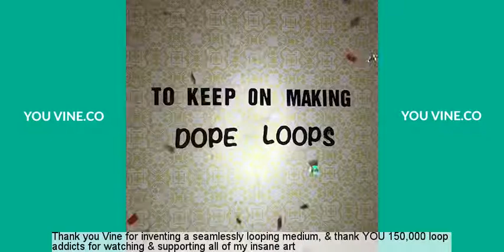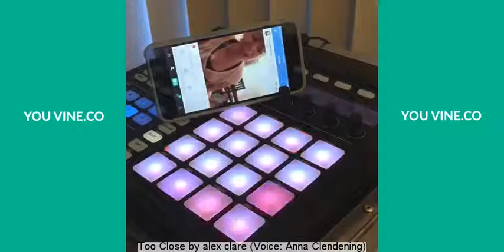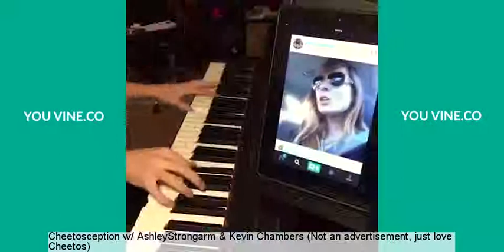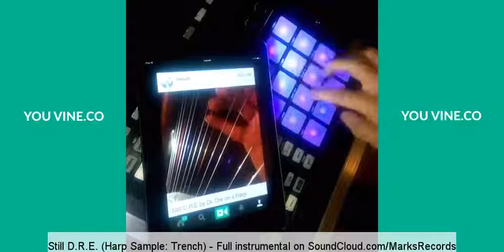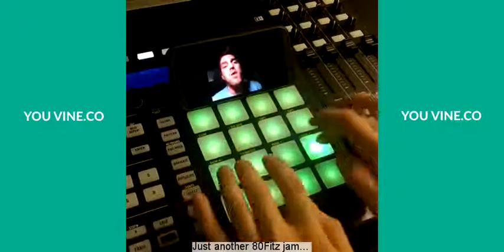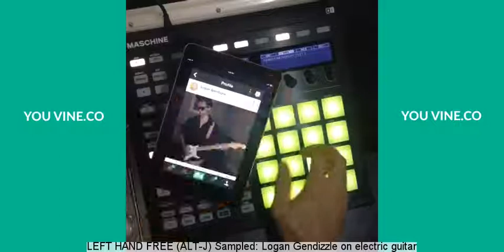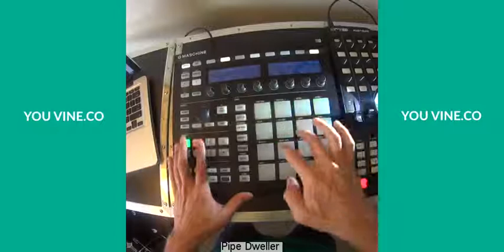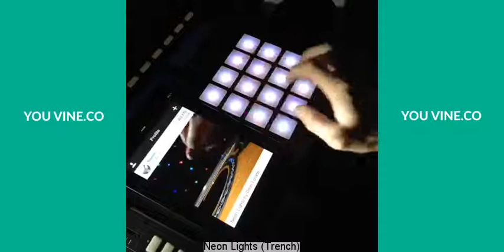Marks Records Vine Compilation 2015 - With Captions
Marks Records Vine compilation with captions. Want to make your own Vine compilation? It's easy! to learn how.